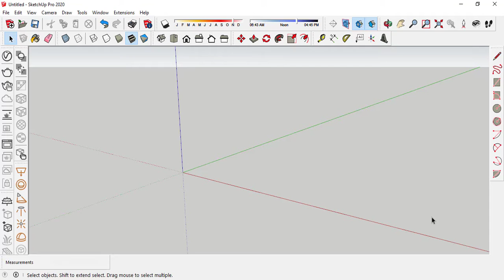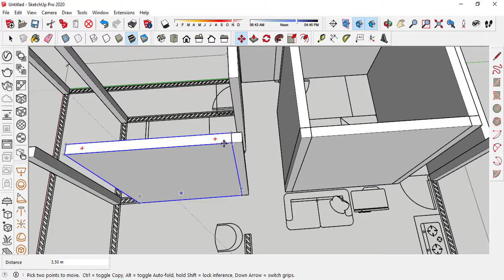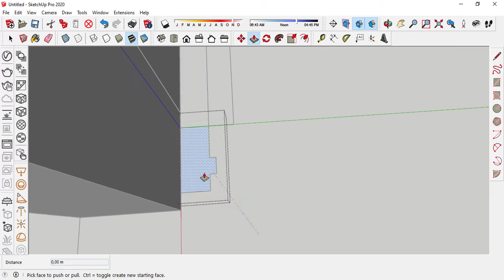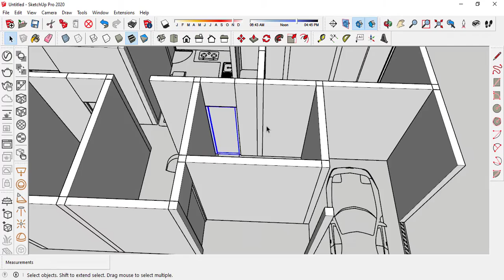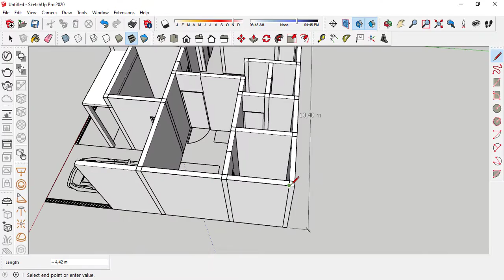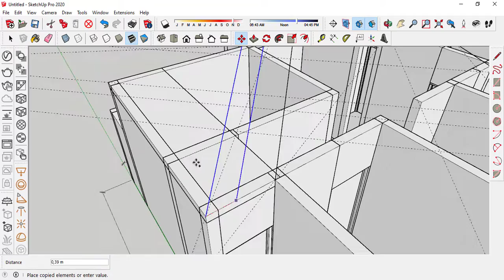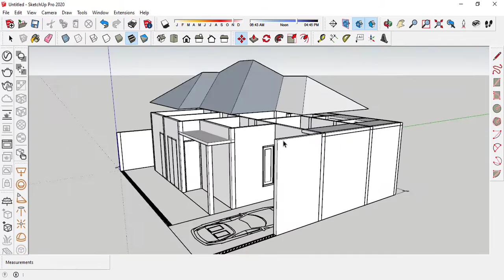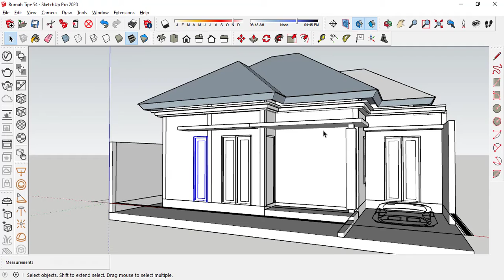Tutorial Sketchup - Desain Rumah Type 54 Part 1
Hallo temen-temen sekalian untuk postingan yang terbaru ini, saya share ke kalian semua bagaimana caranya membuat rumah type 54, kita akan desain menggunakan sketchup 2020 dan kita render menggunakan lumion 10.